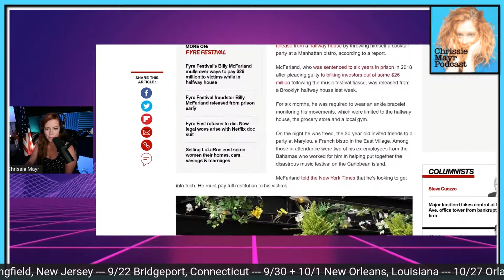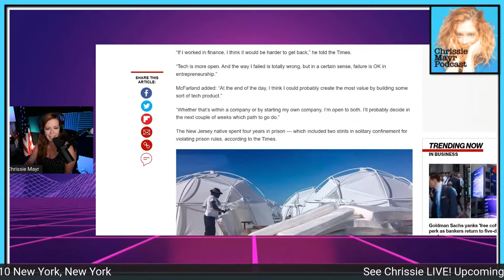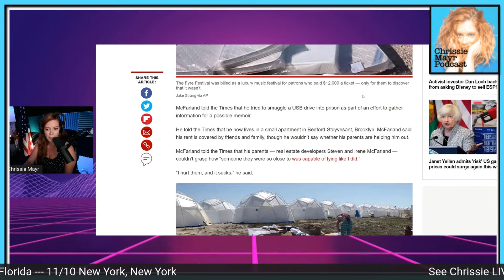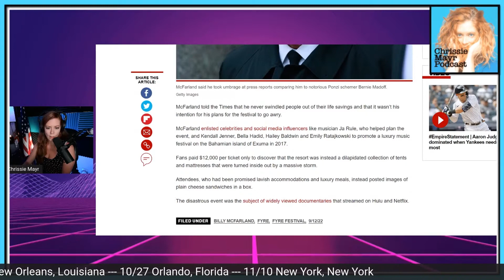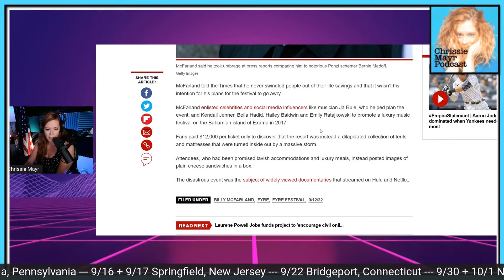Billy McFarland, The Fyre Festival Creator Free From Jail... & Chrissie Mayr Knew Him?!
After executing the worst festival Billy McFarland was sentenced to 6 years in 2018. The Fyre Festival became well known due to the massive failure of an experience that lead to actual near death experiences of festival participants. Everything that was claimed to be had at the festival turned out to not be real. After spending $12,000 festival goers were treated to lovely meals of cheese sandwiches in a box... it did not help that this event was attended by some of the biggest names in the pop world. Kendall Jenner, Bella Hadid, Hailey Baldwin, & Emily Ratajkowski were just a few of the upset mega stars. Hopefully Billy did not have a Fyre Festival experience in jail... or maybe he did.
How did Chrissie know him?!?!

Clip & End Screen created by Fealty
CONFIRMED